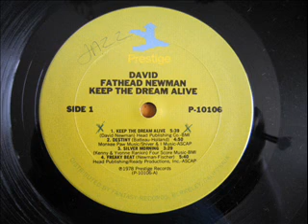David Fathead Newman - Keep The Dream Alive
From the 1978 Club Classic album Keep The Dream Alive :-)